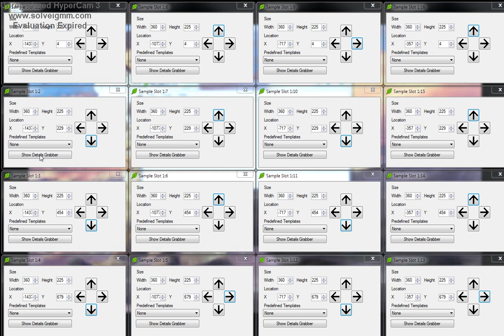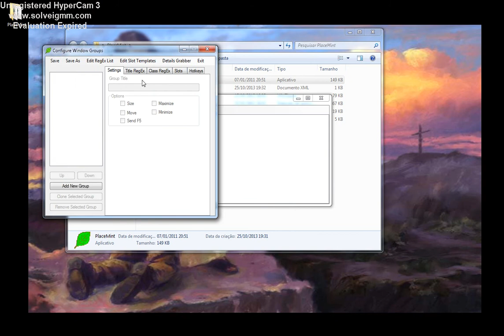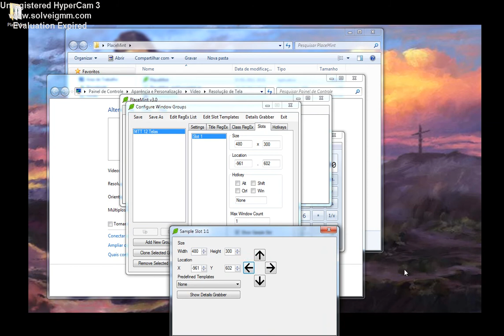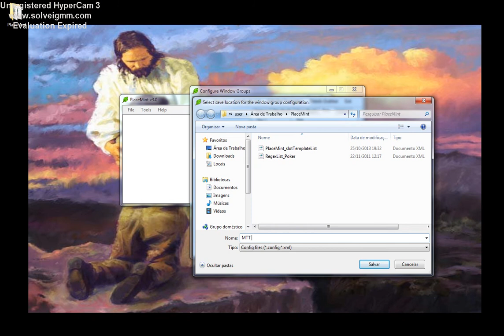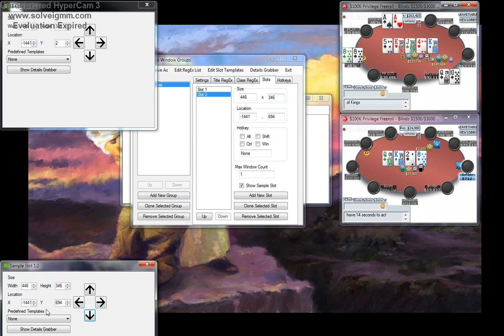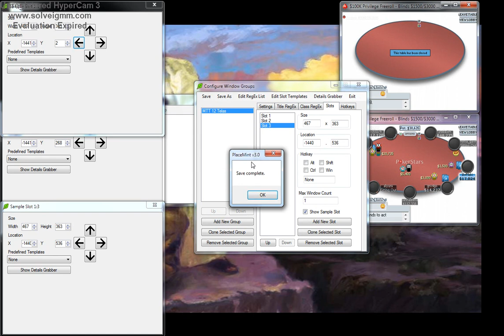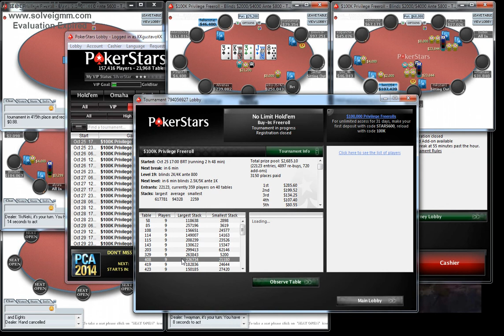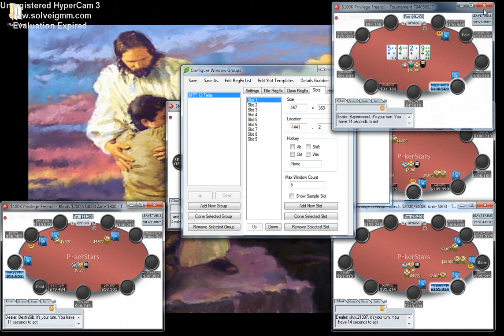Place Mint ( Software Organizador de Telas de Poker )